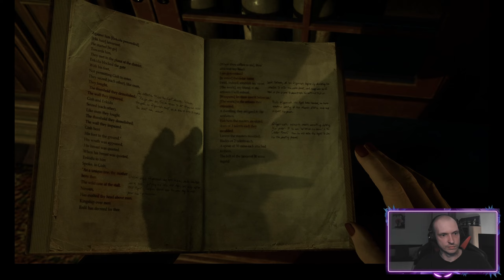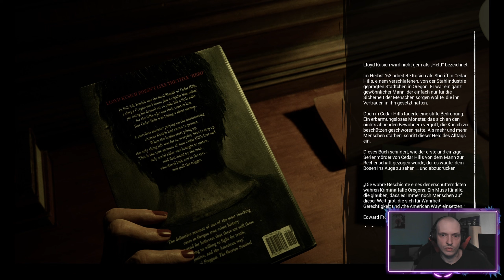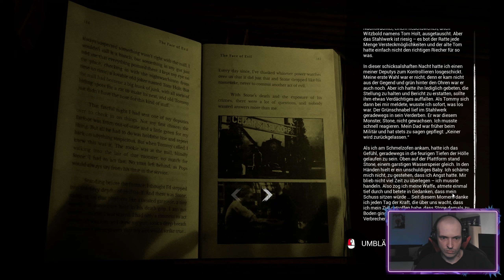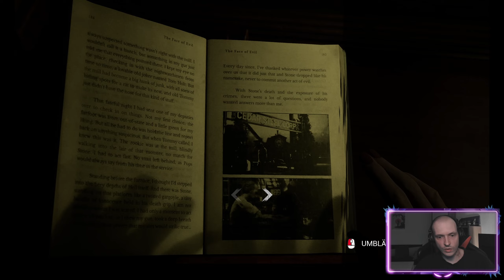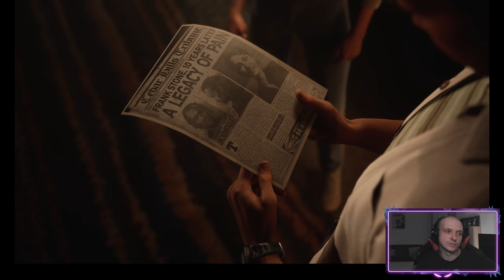Wie war sie so? 📽️ The Casting of Frank Stone #05 Let`s Play (deutsch/german)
Let`s Play : The Casting of Frank Stone
Von : Dead Paddy